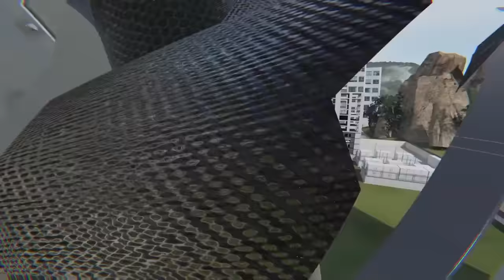He didn't expect the rope... (Bonelab Mods)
Today Batman fights Spiderman to find out what is better, marvel or dc?

Fellow Spiderman: @Fudgyyyy